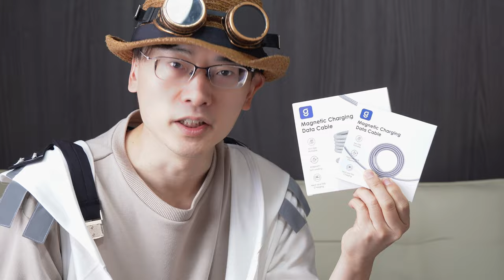【充電ケーブル】え？なにそのビジュアル？磁気の力で巻きつけ絡まらないMagtame（マグテーム）をご覧ください！！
『特許取得済』の独創的な発想・デザインにより、ケーブルがぐちゃぐちゃに絡まってしまう面倒さを完全解消した充電ケーブルです。

 【　KOLYT10  】

①磁力吸引自動収納機能
②超丈夫なケーブル
③高速充電・高速データ転送
④エンディング
この動画では両端タイプC型のケーブル2本をレビューしています。